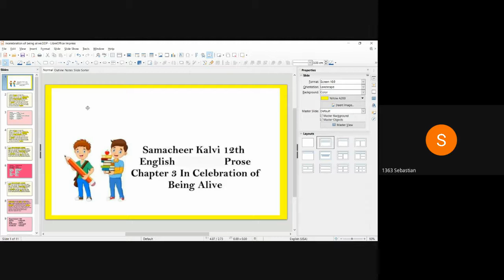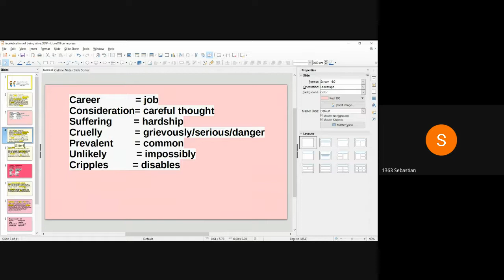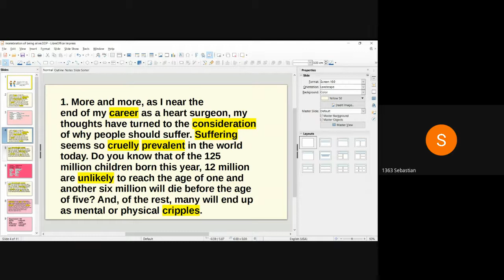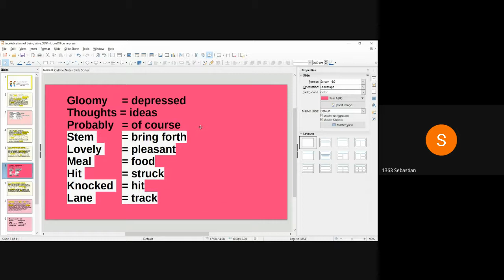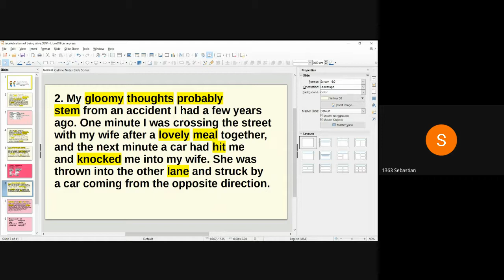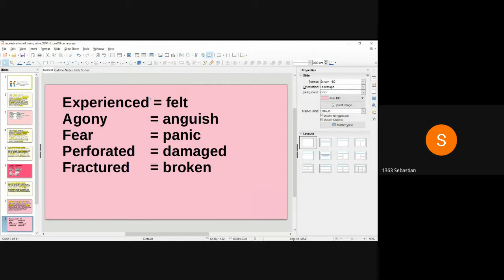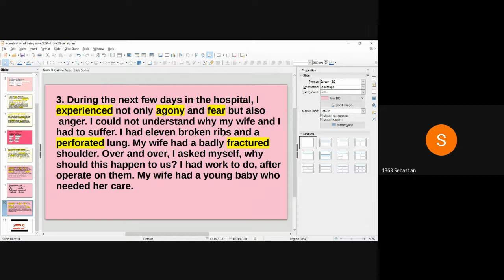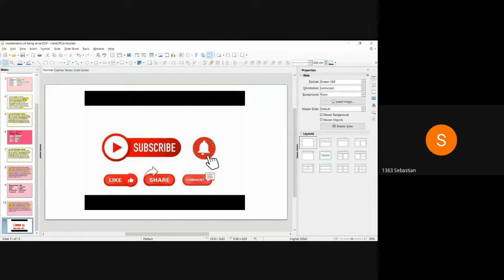CLASS 12, SAMACHEERKALVI, UNIT 3, PROSE, IN CELEBRATION OF BEING ALIVE